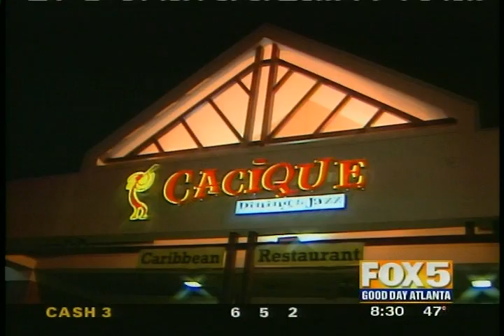Good Day Atlanta